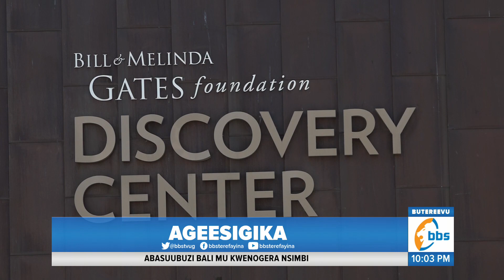Obugenyi bwa Katikkiro mu America, Akyaliddeko Aba Bill and Melinda Gates, Boogedde ku Nkulaakulana